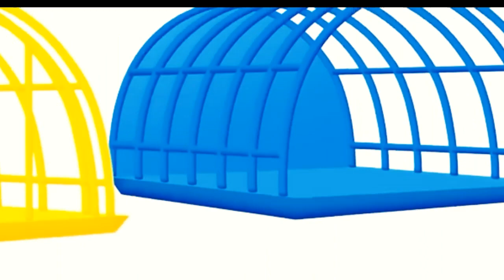Rabbit 🐰 Animals Colur frout cartoon.. 🐕🐃🔥🔥Cartoon ka Baap #🔥🔥